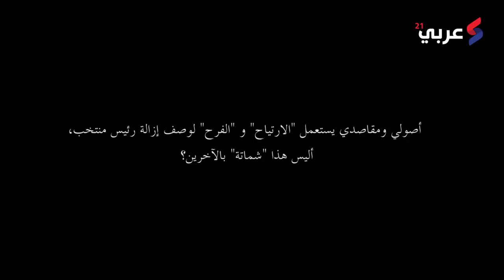الريسوني: أعلنت عن ارتياحي لإزالة مرسي لأنه لم يكن يحكم وهذا موقفي من الانقلاب